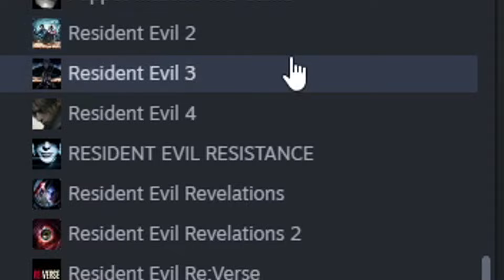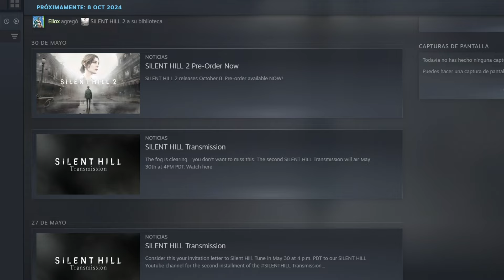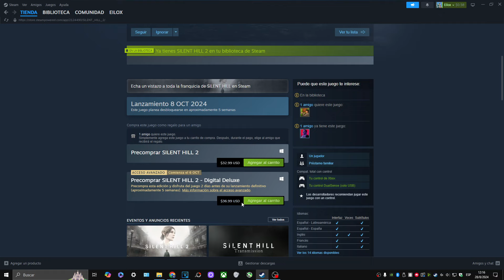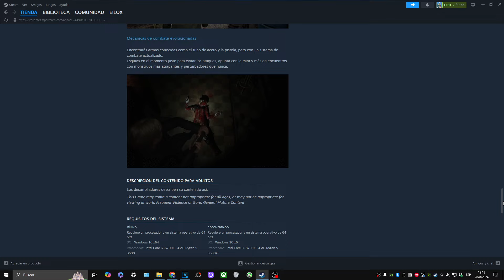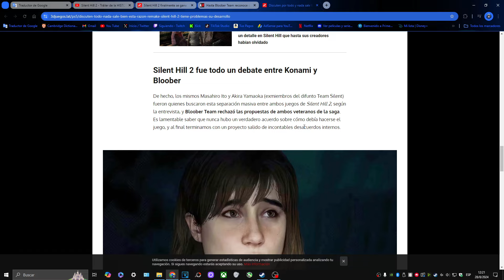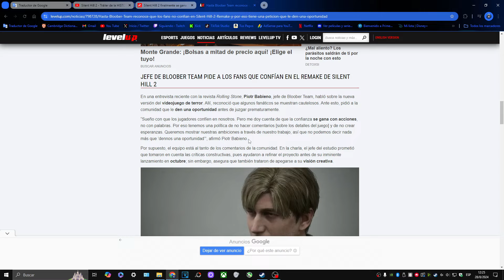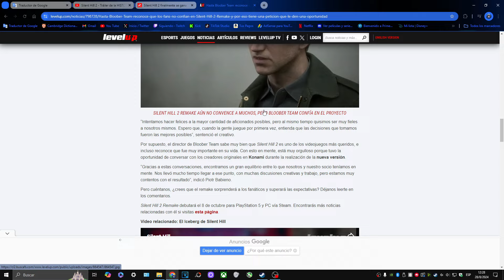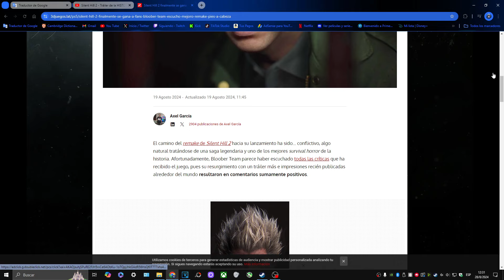Bloober Team cerro bocas con Silent Hill 2 Remake - Razones para Reservarlo (Analisis del Trailer)